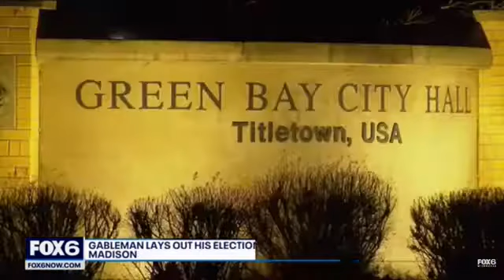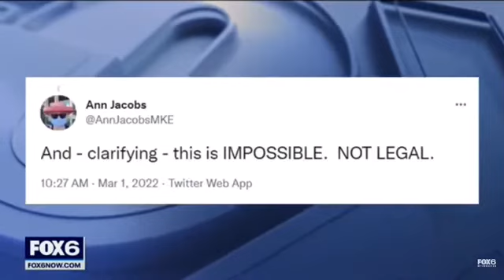Wisconsin to pull electoral votes?